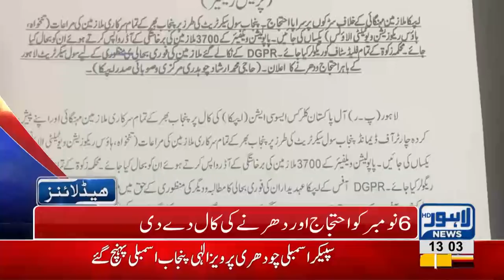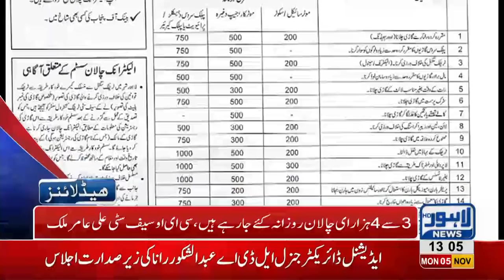01 PM Headlines Lahore News HD – 5th November 2018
Watch Latest News:
Gas load shedding pstarts in different areas across city, Petrol prices witness sharp increase, Dolphin Force officer opens fire at local, Poultry prices witness sharp increase, PPP supports PML-N candidate in Senate Elections, NAB Court approves 10-days physical remand of Shehbaz Sharif, Dry Fruit prices increases, PM Imran Khan makes successful visit at China, Nawaz Sharif leaves from Jati Umra, Students block canal road, Immense traffic jam in Lahore, Scuffle breaks out between locals and traffic wardens, Dollar prices witness sharp increase, Oil tanker collides at Waris Meer underpass and much more.